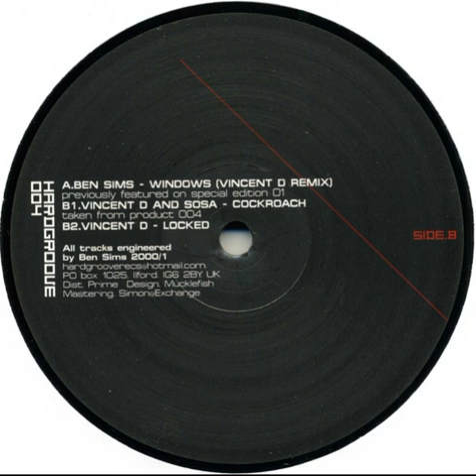Vincent D And Sosa - Cockroach - Hardgroove 004 EP - Hardgroove ‎– Hardgroove 004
Ben Sims & Vincent D – Hardgroove 004
Etichetta:
Hardgroove – Hardgroove 004
Paese:
UK
Uscita:
2001
Genere:
Electronic
Stile:
Tribal, Techno